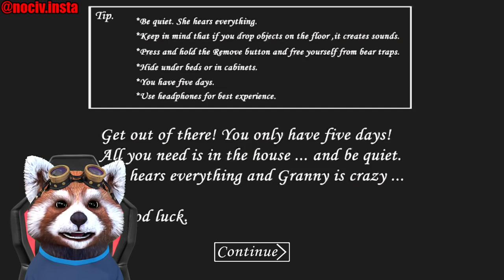GRANNY IN PRIMA ZI DE SCOALA ! *o ajut sa se pregateasca*